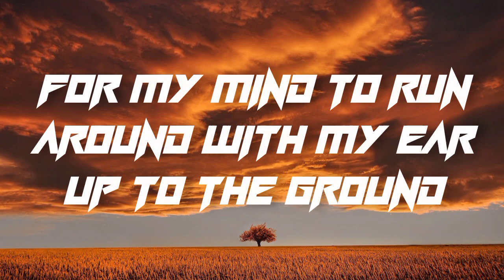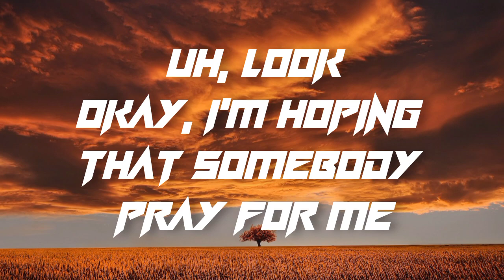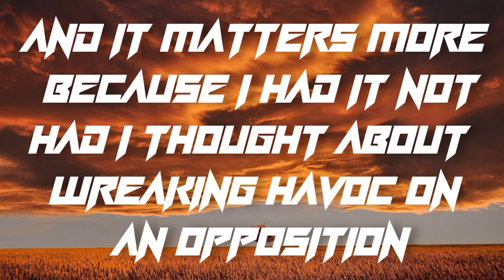Imagine dragons × J. I. D - Enemy || Lyrics viedo || @rezwanul19 team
Imagine dragons × J. I. D - Enemy official lyrics :-

Look out at yourself

My enemy-y-y-y-y
(Look out for yourself)
My enemy-y-y-y-y

Uh, look
It don't matter 'cause we at your throat

My enemy

Source: LyricFind

Songwriters: Benjamin Arthur McKee / Daniel Coulter Reynolds / Daniel James Platzman / Daniel Wayne Sermon / Destin Choice Route / Justin Drew Tranter / Mattias Per Larsson / Robin Lennart Fredriksson

Enemy lyrics © O/B/O Capasso, Reservoir Media Management Inc, Universal Music Publishing Group, Warner Chappell Music, Inc

I do not own anything No copyright infrigement intended All rights go to the author __________________________________________________________________________ Copyright Disclaimer Under Section 107 of the Copyright Act 1976, allowance is made for fair use for purposes such as criticism, comment, news reporting, teaching, scholarship, and research.

My channel handles:-

Powered by :- NOVA COMPUTERS , SAMSUNG COMPUTERS, DELL COMPUTERS, AUSU COMPUTERS.

https.LyricFind.com